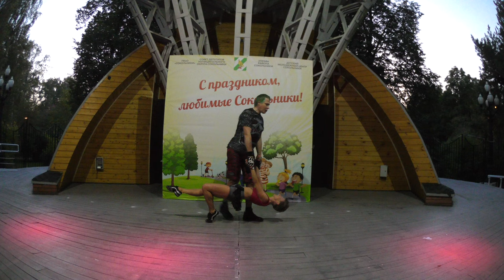2-9) 2019-08-31 (19:42) ПС Парк Сокольники Эстрада Арт Акро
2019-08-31 ПС, Парк, Сокольники, Эстрада, Арт, Акро, Даю скидки на майки на своем сайте!
"Свой дизайн" могу выполнить по вашим фото!!!)))
2019
Public, russian, dance,  Hustle, Panasonic,  HX-A500, Panasonic HX-A500EE